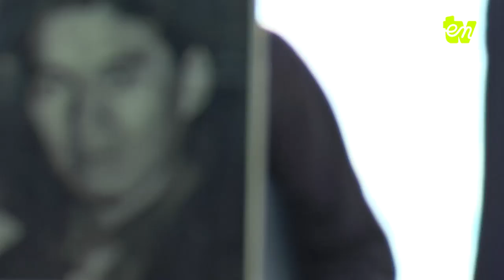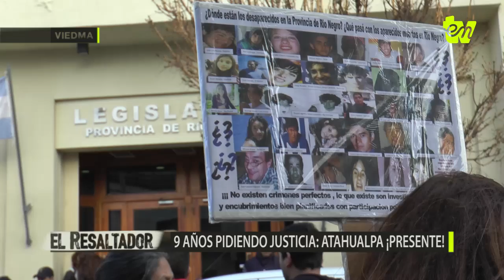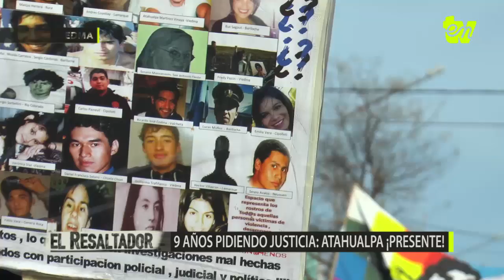EL RESALTADOR Semanal 16-06-17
Resumen informativo de la semana:
-Marcha a 9 años del asesinato de Atahualpa Martínez Vinaya
-Renuncia masiva de jefes de servicio del hospital Zatti
-Nueva Asamblea No Nuclear
-Presentaron un amparo colectivo ante la justicia federal por la baja de las pensiones por discapacidad